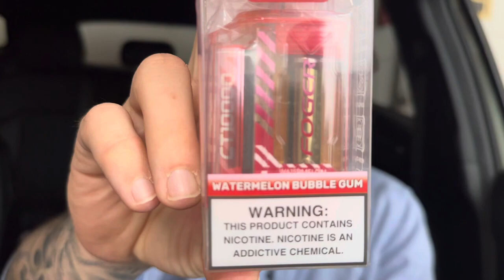FOGER (CT10000)- Watermelon bubble gum *21 & Up* By @Laced Up Vapes